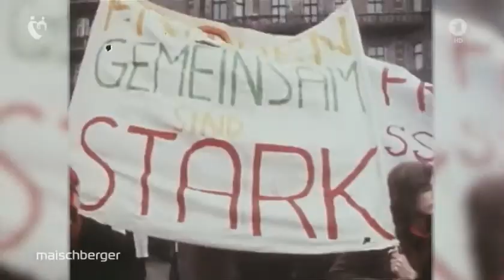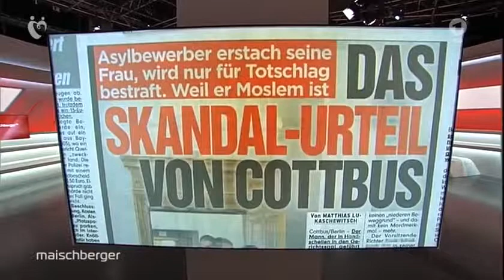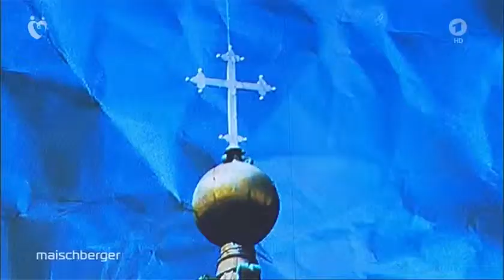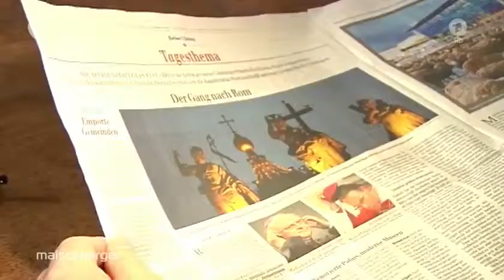Maischberger vom 14 06 17 Spaltet Religion die Welt u a Khola Maryam Hübsch